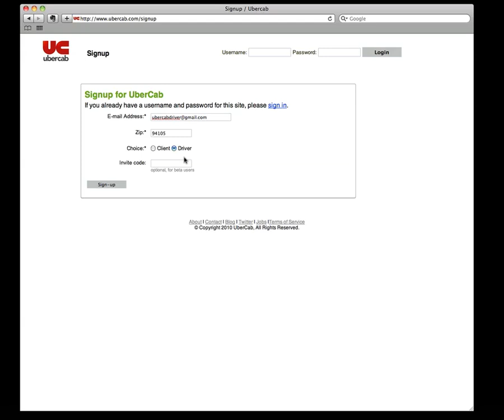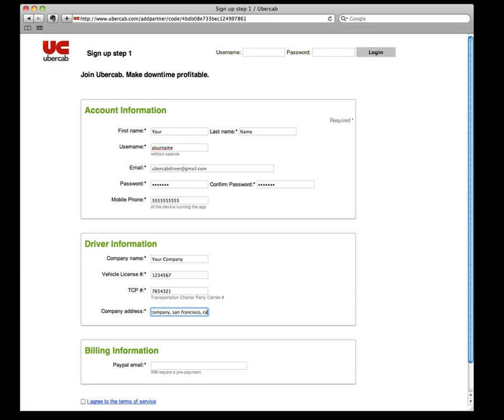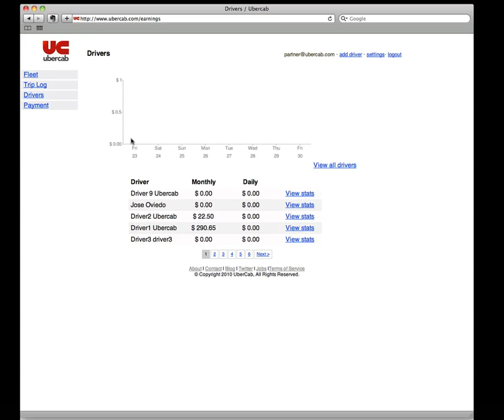How to: UberCab Partner/Driver Signup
Step by step instructions to signup as an UberCab Partner. UberCab partners are car service companies with multiple drivers or cars under their management.